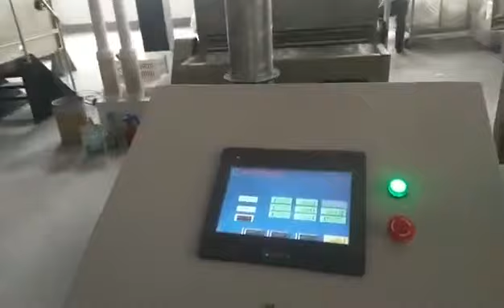GetonAgain polyester wadding machine